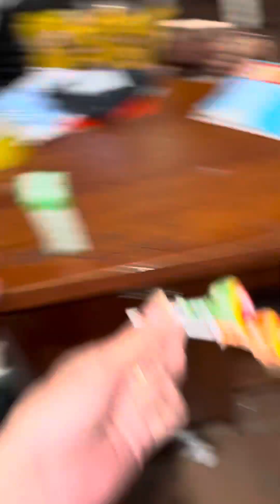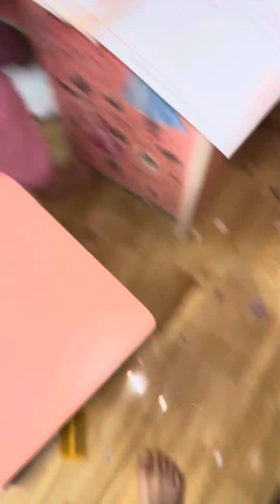Tổng hợp những video hài hước dễ thương nhất của cậu bé mũ vàng và xí muội chippi bác khờ sam p888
Video hài hước Tổng hợp những video hài hước dễ thương nhất của cậu bé mũ vàng và xí muội chippi bác khờ sam p888